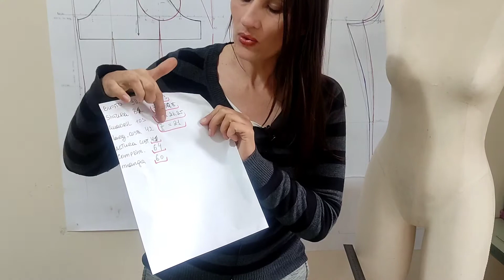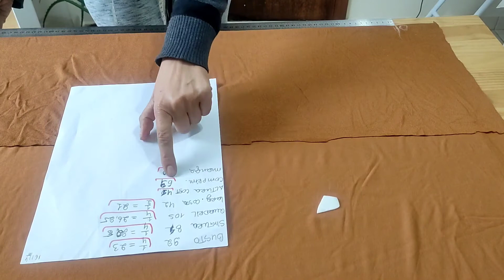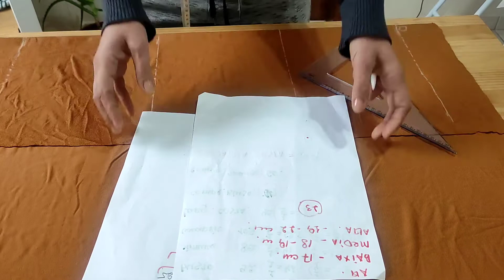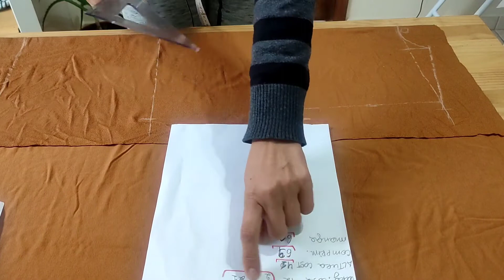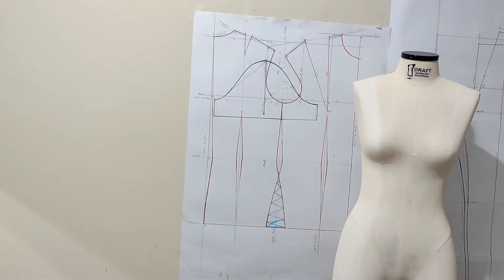CAMISETA SEM MOLDE DIRETO NO TECIDO COM MANGA LONGA PASSO A PASSO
NESTE VIDEO QUERO MOSTRAR COMO EU FASSO CAMISETA DIRETO NO TECIDO SEM MOLDE , BEM FACIL ATE PARA INICIANTE .VOU FAZER ESSA CAMISETA POUQUINHO MAIS FOLGADA E OMBRO CAIDO